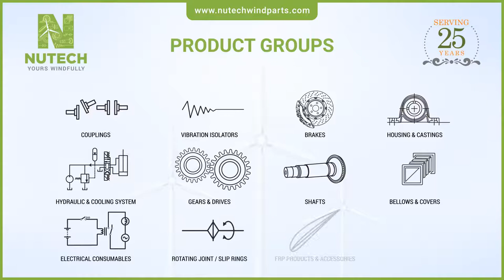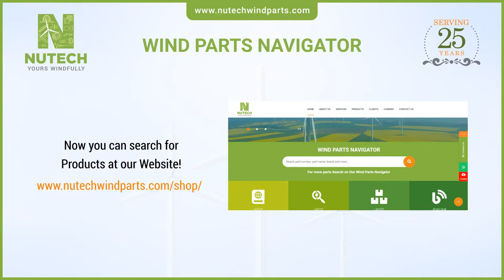COUPLINGS - NUTECH WINDPARTS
• FRP Coupling for 2.0MW wind turbine. Nutech in association with IIT, Chennai (Through NEWTOMECH innovative solutions) Designed, tested, and validated the coupling. NUTECH got AMSC – Australia design approval vide AMSC – ID NO – 26120424 for 2.0 MW ARM Coupling. The total maximum torque achieved IS 35000 NM without any damage. Lightweight and fail-safe coupling and also served with a torque limiter and Shrink Disc.

• Flexible shaft couplings are used to connect the high-speed gearbox and the generator.
The coupling is used to accommodate that slight misalignment between the two.
OPTIMA range of couplings with FRP Tube. Nutech in association with IIT, Chennai (through Newtomech Innovative Solutions) designed, tested, and validated the coupling.
Manufactured and tested to meet the mechanical requirements.

• Couplings must cost-effectively accommodate considerable radial, angular and axial misalignment without wear and maintenance. In addition, they must provide electrical insulation, flexibility in all directions, operation in a range of environmental conditions, the ability to handle loads well beyond the normal application needs and be lightweight for easy installation.

• Tyre Coupling model used in tacke. Robust design with metal plates bonded by rubber providing.

• Mechanical Couplings connect shafts so one can transmit rotational power to the other. In wind turbines, flexible couplings are used on the high-speed (output) shaft of the gearbox to drive the generator and accommodate the misalignment between the two.

• Coupling used in the WTG is used to couple the gearbox and generator Roboust design to provide utmost protection to the misalignment between the gearbox and generator.

• Rubber Coupling used in NEPC WTG. Fail-proof design – Rubber bonded to aluminum blocks. Installed with brake disc and generator flange.